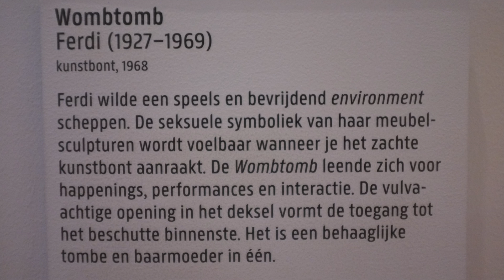excursie klas 4 AMSTERDAM (ongecensureerd)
Deze video gaat over excursie klas 4 AMSTERDAM